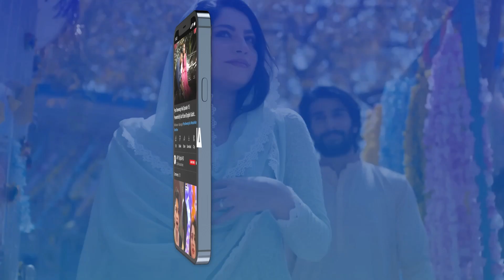Mann Aangan Episode 7 | Best Scene 03 | ARY Digital